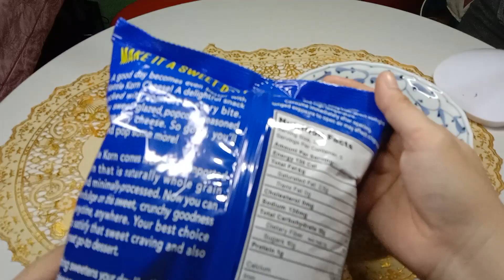KETTLE CORN WHOLE GRAIN GLAZED POPCORN CHEESE FLAVOR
KETTLE CORN WHOLE GRAIN GLAZED POPCORN CHEESE FLAVOR REVIEW